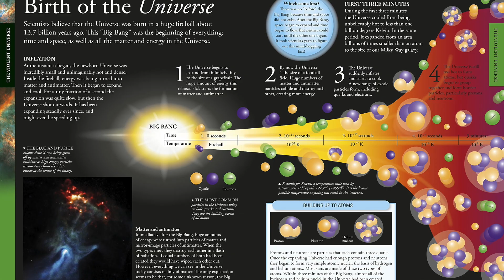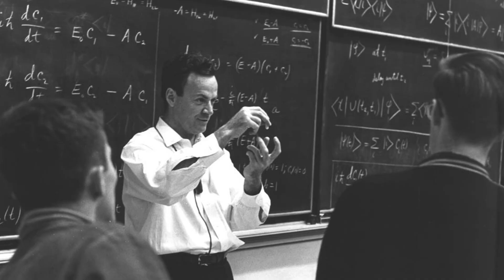My Top 5 Most Influential Popular Science Books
I don’t really know how to categorise these books but I guess popular science covers it… These books are one of the biggest reasons I decided to study physics. They captured my interest, showed me how interesting science could and should be, and made me realise that if I wanted to take this further, I’d need to go to university to study it.

DK Children’s Illustrated Encyclopaedia

A Short History of Nearly Everything by Bill Bryson

The Strangest Man: The hidden Life of Paul Dirac, Quantum Genius by Graham Farmelo

Chaos by James Gleick

Surely You’re Joking, Mr Feynman: Adventures of a Curious Character by Ralph Leighton and Richard Feynman

About Me

I'm Hannah, a 29 year old student studying on the Foundation Engineering and Physical Sciences degree at the University of Nottingham.

For a long time, I've wanted to retrain as a physicist. Even while I was doing my first degree in 2008, it was something I had started thinking about more and more. Last September, I decided to throw caution to the wind in order to follow my passion.

Before I took the first step, I spent many years trying to find stories of people who had made similar changes, but there wasn't all that much to go on. I had so many questions that I couldn't find answers to, so I decided that when I began studying I would make videos to try and answer some of those questions. So that's what I'm doing! Oh and it can't hurt to brush up on my speaking and presenting skills while I'm at it.